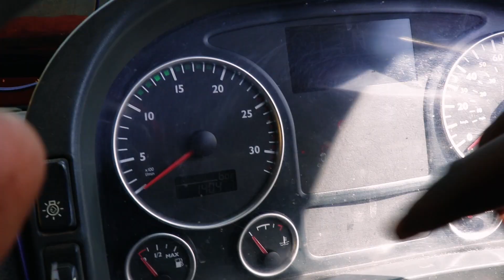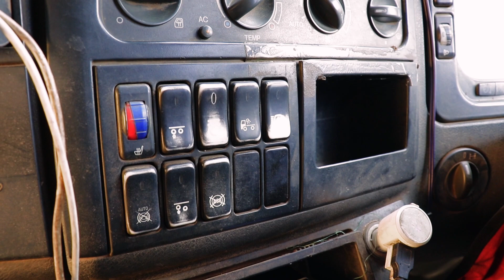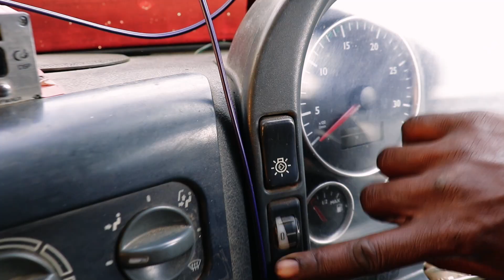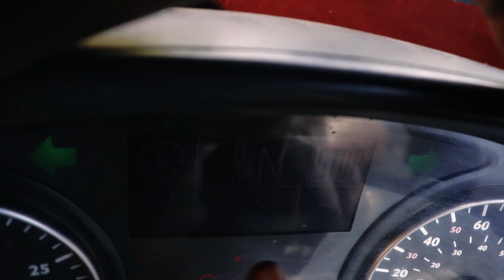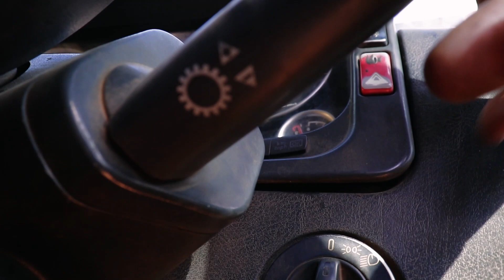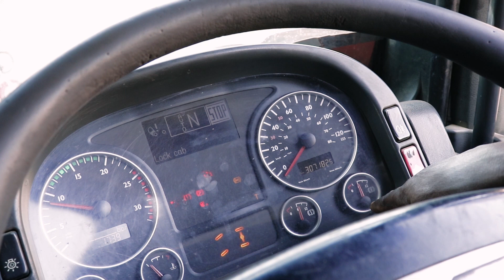Drive MAN TGA 26.40 automatic truck with 12 gears